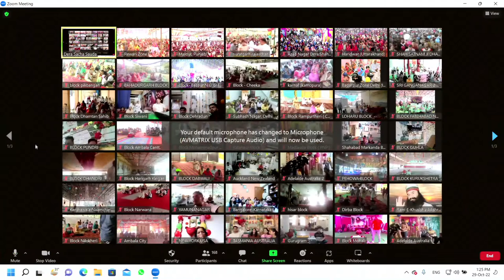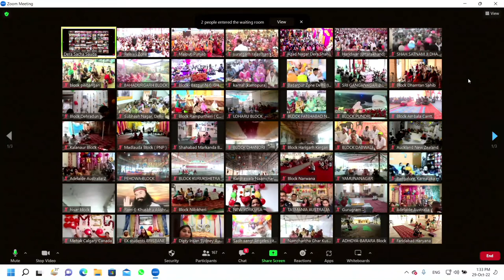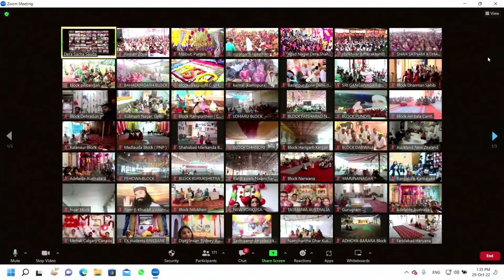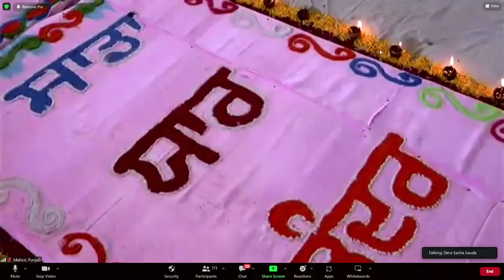Unsolved Mysteries Of Life Part 2 | Saint Dr. MSG | 29th October 2022 | Live from Barnawa, UP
The word “Faith” basically means to have a strong belief in something without visible evidence of its existence. To become worthy to see the Supreme Power, one has to believe in the teachings of a true spiritual master. Hence, faith is the fundamental in the practice of spirituality. It is such deep faith that brings wonders and divine grace from Almighty. Without the true knowledge one can not build faith and without faith no one can imagine a fulfilled life! Only a Guru can help the disciples to understand the importance of faith in every sphere of life.

Firm faith also brings positive emotions which include well-being, joy, hope, meaning and purpose in the life. The divine preaching of Guru makes one understand the importance of faith in the life which in turn helps in receiving the everlasting blessings from the supreme power Almighty!

In the video above, Saint Dr Gurmeet Ram Rahim Singh Ji Insan awakens the masses with thought provoking messages; and gives powerful and useful life lessons everyone should adopt to lead a happy life!